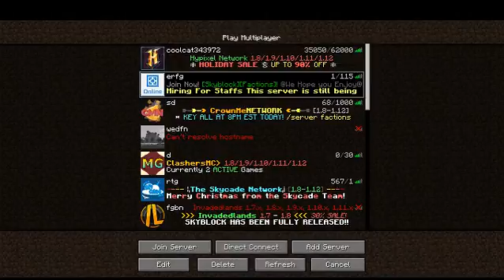Why cant i joinnnnn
ip packpacknetwork.aternos.me